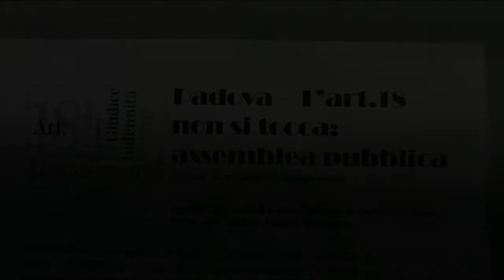04 intervento di Giuseppe Taibi